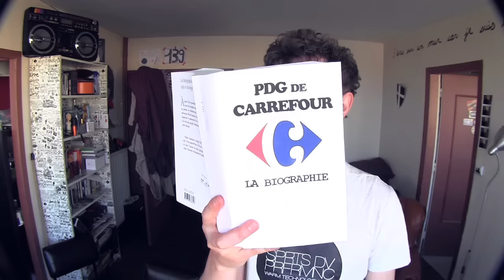NORMAN - LES APPLE ADDICT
⬇️ LIEN POUR ACHETER MON LIVRE ⬇️
Les Apple addict c'est les gens qui ont tout l'attirail Apple, et qui...
en fait vaut mieux regarder la vidéo directement...